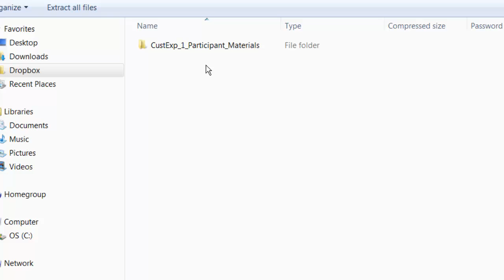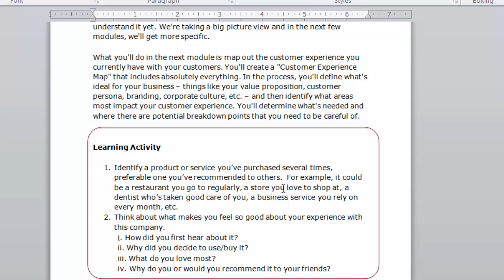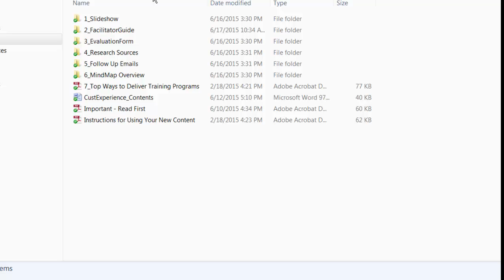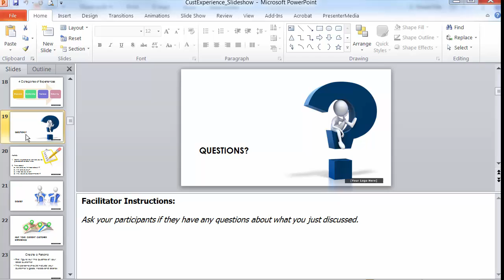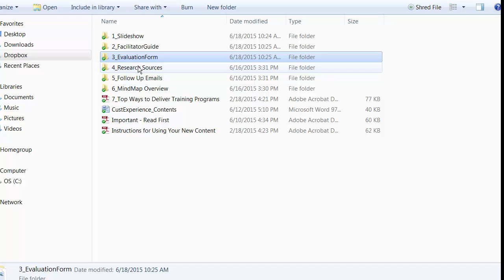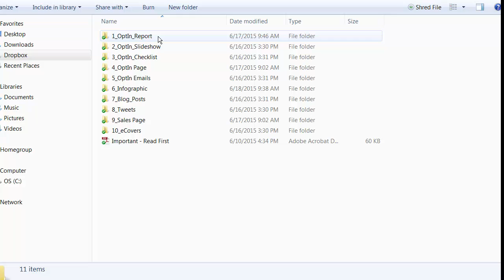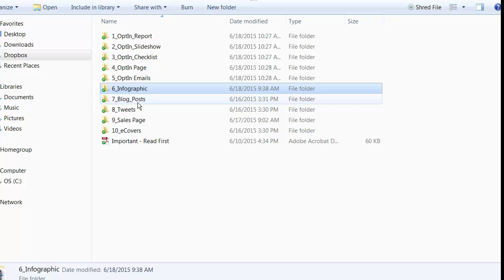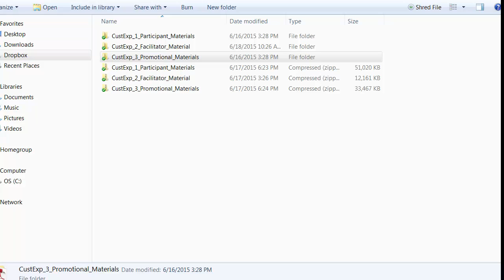Customer Experience Sneak Peek Inside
This is a sneak peek inside the folders and files you get when you purchase a license to our customizable, resellable training program on The Ideal Customer Experience Journey: